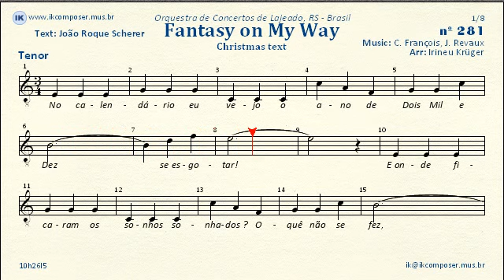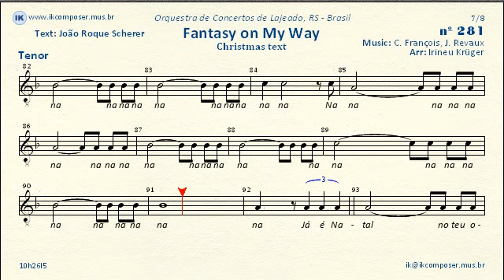281 - Fantasy on My Way - (Tenor)